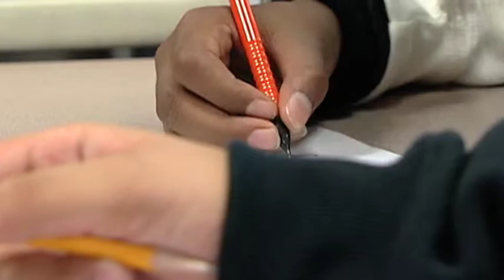City Inside/Out Local Issues: Seattle Schools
New Seattle school superintendent Banda has been on the job for just six months. But he`s already been asked to tackle some big projects years in the making.